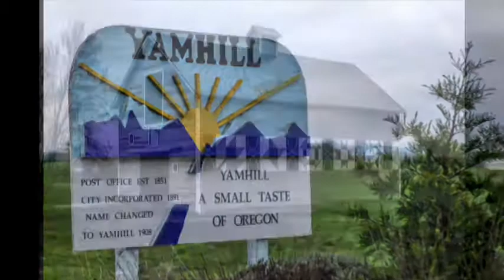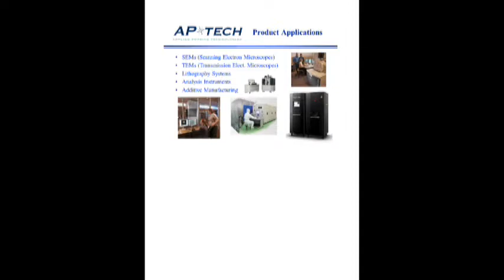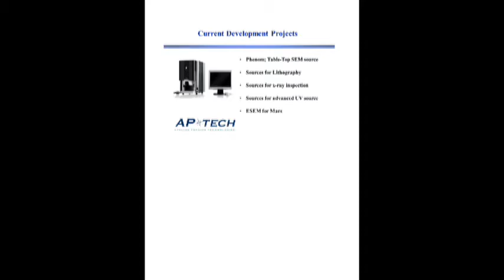Linfield Professor Mackie Sends His Instruments to Mars!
Linfield Professor Bill Mackie has been on the cutting edge of electron beams for decades. His work will soon be used to analyse the history of Mars.